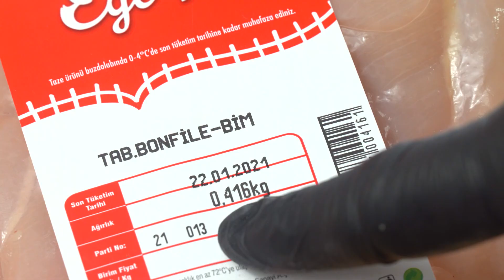УЖИН на скорую руку! 5 РЕЦЕПТОВ без возни и заморочек!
Всем привет! Я люблю готовить простые и не сложные рецепты, т.к. семья у меня большая, то зачастую нужны простые продукты и минимум времени. Приступаем к готовке!

Содержание видео:
00:00 Фарш с булгуром
01:38 Куриная грудка со сливками
03:03 Говядина с макаронами
04:41 Овощные котлеты
06:08 Куриные бёдра в сметане

1) Фарш с булгуром:
Фарш (говяжий) 250г, булгур 500г, лук, морковь, паприка, томатная паста, соль, перец.
2) Куриная грудка со сливками:
Куриное филе, сливки (33%) или сметана, лук, морковь, сладкая паприка, вода.
3) Говядина с макаронами
Говядина 250г, макароны 500г, лук, морковь, 1 картошка, немного соленых огурцов, томатная паста, макароны или спагетти.
4) Овощные котлеты
Говяжий фарш, лук, морковь, тертый картофель, соль, перец. Соус: вода, томат, соль.
5) Куриные бёдра в сметане
Куриные бедра, лук, сметана или сливки, вода. По желанию можно добавить паприки.